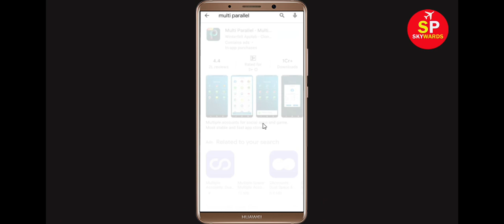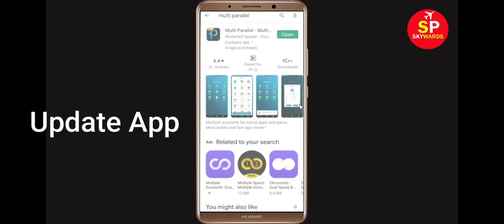How to Fix Multi Parallel App Not Working / Not Opening Problem in Android & Ios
In this video Tutorial, i will show you How to Fix Multi Parallel App Not Working Problem in Android & Ios Mobile | Multi Parallel Mobile App Not Opening Problem Solved in Android & ios mobile phone. If you are facing same problem in your mobile then it will help you to get rid of this problem.
The procedure to fix Multi Parallel this is generally always the same:-

A).First, go to Settings on your Multi Parallel.

After That Restart Phone and login to Multi Parallel App...